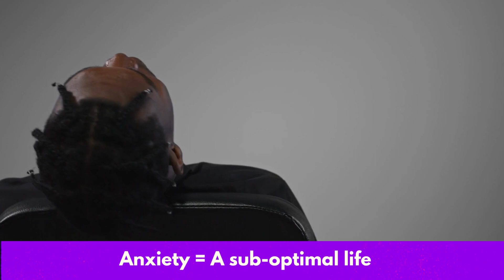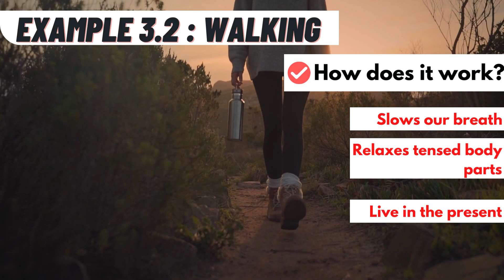Have You Been ANXIOUS recently? 3 Practical Anxiety Management Tips!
🌟Welcome to The Good Word Project.

📘This is a channel where I share interesting content around languages in general and English in particular, productivity tips on professional enablers, viz. Emails, PowerPoint, Excel, Word, and a bunch of other stuffs that can help us be our happier selves.

📌I hope you have a nice time here.

I make similar content on this channel regularly.